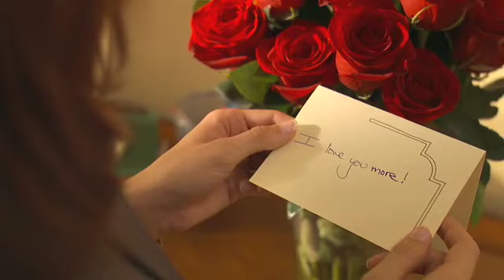Movie / Fireproof Trailer